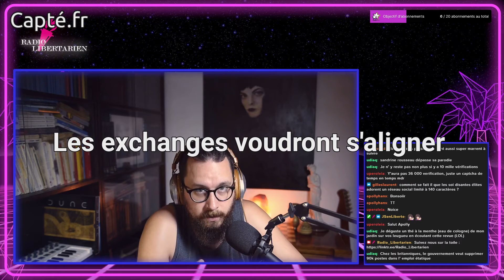Comment l'État va détruire les cryptos